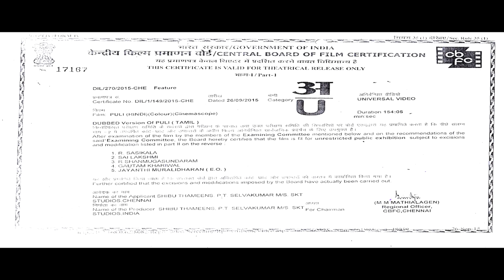पुलि (4K ULTRA HD) - विजय की ब्लॉकबस्टर एक्शन मूवी | श्रुति हासन, हंसिका मोटवानी, श्रीदेवी, सुदीप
रहस्यमय शक्तियों वाला एक समूह, वेधालम, मारू धीरन की प्रेमिका का पहरण कर लेता है। मारू को अपनी प्रेमिका को बचाने के लिए एक शक्तिशाली जादूगरनी, यवनारानी और उसके साथियों का सामना करना होगा।